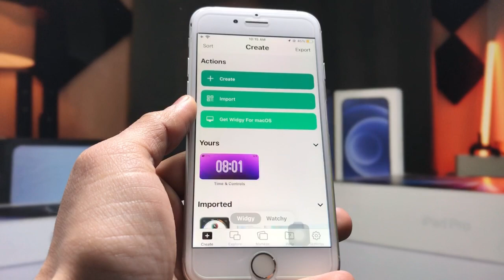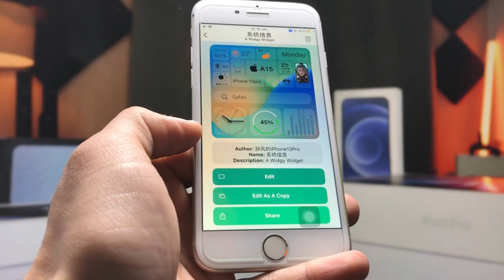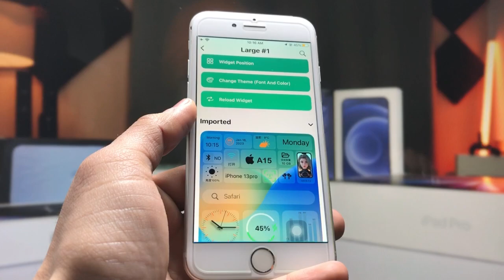iOS 15.7.2 New Modern Widgets Setup for iPhone 6s, 7, 7+